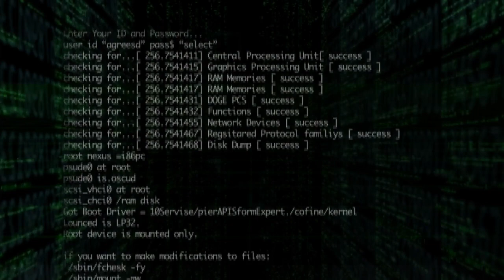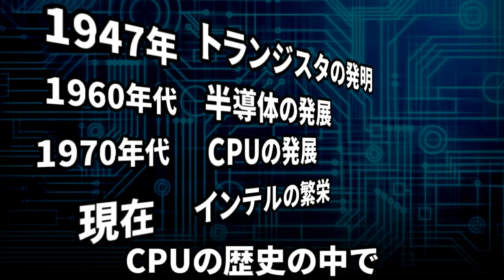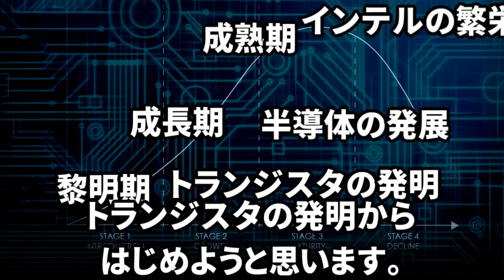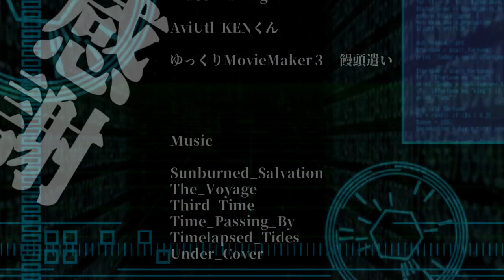【CPU・インテル】シリコンバレーの誕生①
トランジスタの誕生、そしてシリコンバレーへ
インテルの伝説は、ここから始まった。
トランジスタの誕生からCPU誕生までの物語。